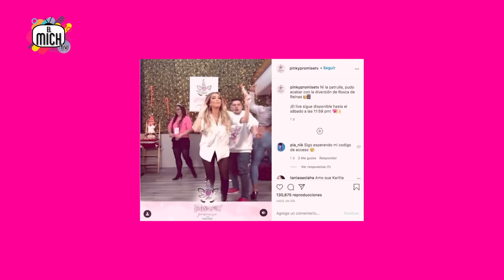Karla Díaz: la pérdida de su papá, JNS y el escándalo de Pinky Promise | El Mich TV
KarlaDiaz me reveló cómo vivió la separación de sus padres y por qué lo ocultó durante mucho tiempo, abre su corazón y me cuenta de la pérdida de su papá, de cómo fue el distanciamiento con PatySirvent cuando estaban en Jeans, y la polémica del fin de la primera temporada de PinkyPromise